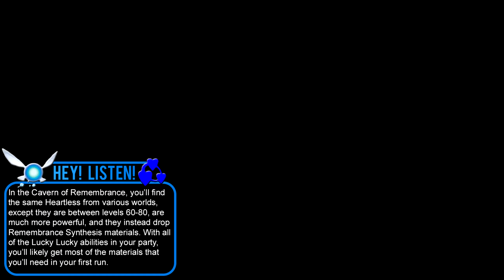Ⓜ Kingdom Hearts HD 2.5 Final Mix ▸ 100% Critical Walkthrough #65: Cavern of Remembrance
Part #65 of my Kingdom Hearts 2 Final Mix 100% walkthrough on Critical Mode for the PS4, no commentary. In this video, we adventure to the end of the Cavern of Remembrance, unlocking access to the Garden of Assemblage and completing the Sunset Puzzle.